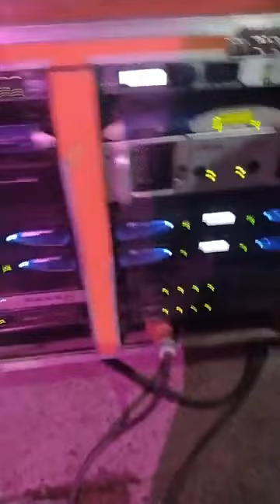El mico la salsa y El Congo Rochero - Sabor Stereo